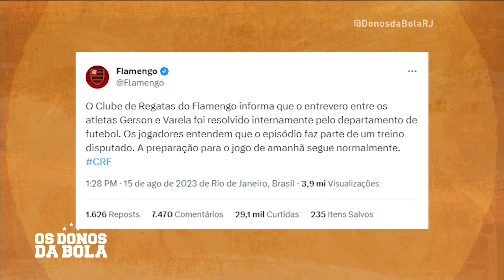CRISE NA GÁVEA PODE AFETAR CLASSIFICAÇÃO NA COPA DO BRASIL?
Hoje o Flamengo enfrenta o Grêmio, pelo jogo de volta das semis-finais da Copa do Brasil.

O time carioca tem a vantagem de dois gols